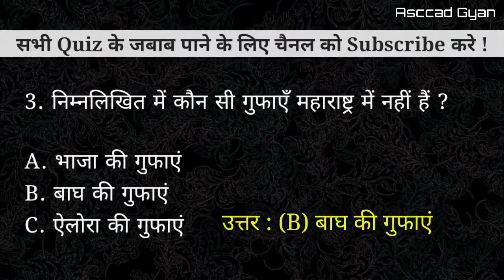निम्नलिखित में कौन सी गुफाएँ महाराष्ट्र में नहीं हैं ?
नमस्कार दोस्तों

इस वीडियो में "निम्नलिखित में कौन सी गुफाएँ महाराष्ट्र में नहीं हैं " सवाल का जबाब हिंदी भाषा में मिल जायेगा। अगर आप वीडियो को पसंद करते हैं तो वीडियो को लाइक करें और इस चैनल को सब्सक्राइब करें और नए वीडियो अपडेट के लिए बेल आइकन दबाएं और वीडियो को अपने परिवार और दोस्तों के साथ शेयर करते रहें।

निम्नलिखित में कौन सी गुफाएँ महाराष्ट्र में नहीं हैं Maharashtra ki Ghufaye Kaun Kaun si Hai Which are the caves of Maharashtra Maharashtra ki ghufao ke baam